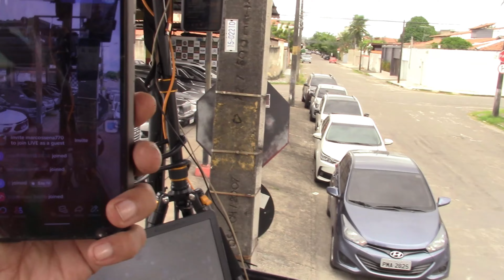JESSKA OLIVEIRA PalkoMovel Junino JM 2024 inFoko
- PalkoMovel Show Junino JM -
- Data: 08/06/24 -
- ArtistainFoko: JESSKA OLIVEIRA  -
- Local: JM Veículos - Av. José Bastos, 4000 - Fortal-CE-BR -
- Direção: KlertonKeke Abreu -

- Release e contatos de Klerton Keke Abreu: ✍️ Nasceu em Serrota, município de Pentecoste, Estado do Ceará, Brasil; Adolescência em Fortaleza-CE e juventude em Curitiba-PR e Porto Alegre-RS; Funções assumidas à partir dos anos 1980: Professor de inglês, músico-compositor, intérprete, parodiador, locutor, radialista, repórter cinematográfico, propagandista, criador editor áudio-vídeo e incentivador sócio cultural.    Atualmente, reside em Caucaia-CE e dirige projetos com páginas disponíveis na internet: ♻️ 01)